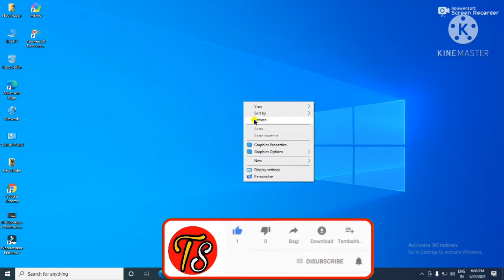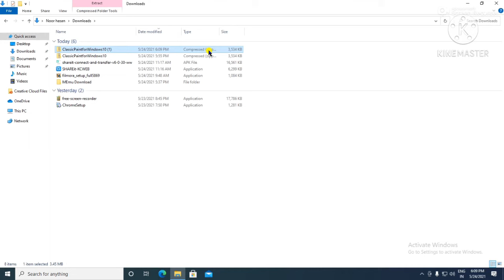Download Ms paint for pc || how to download ms paint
hello friends kaise hai aap sab friends aaj ki is video mai ham aapko ye batayege ki apne Pc mai ms paint download aur install kaise kare